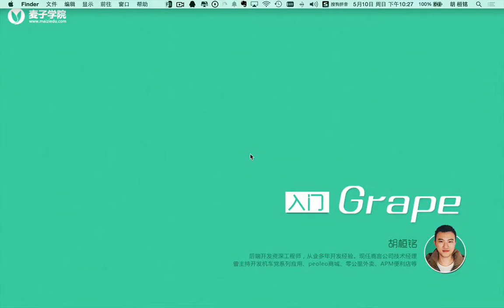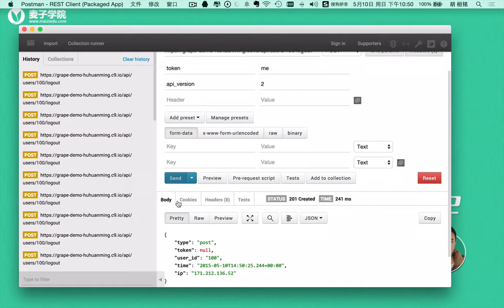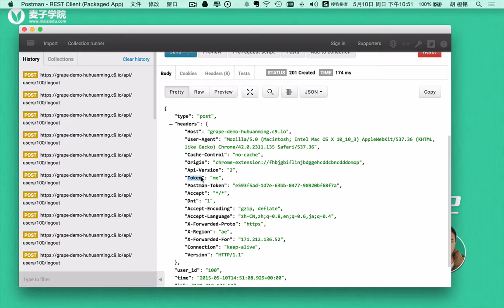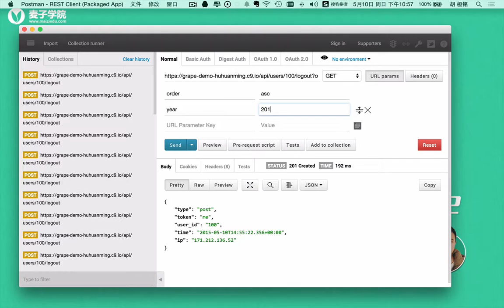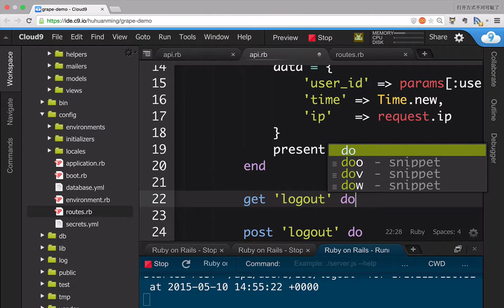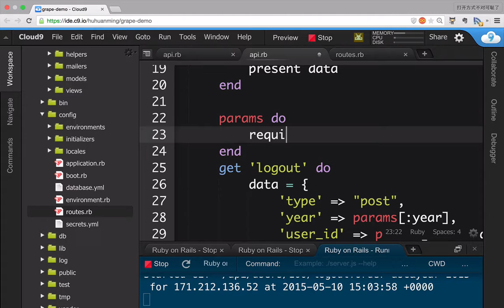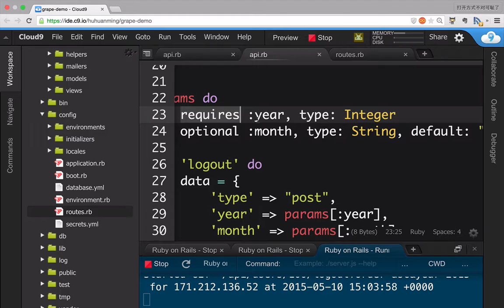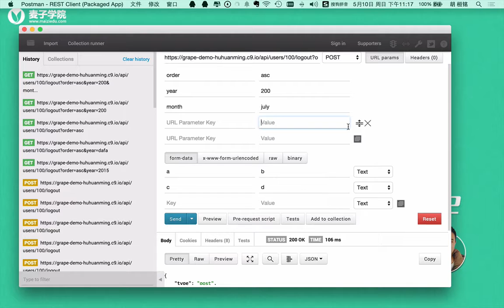grape入门5 Restful 和 Grape二